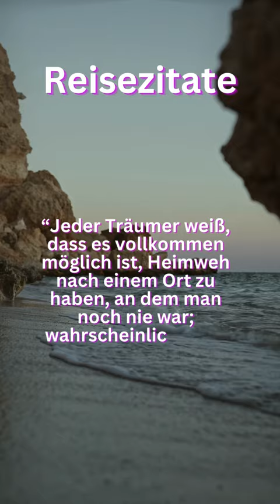Reisezitate - Judith Thurman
Short Reisezitat